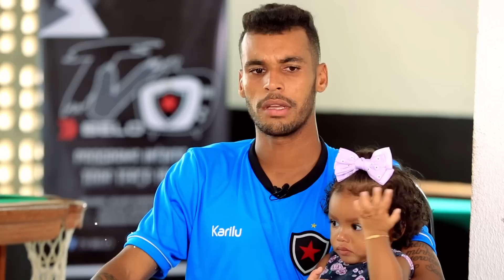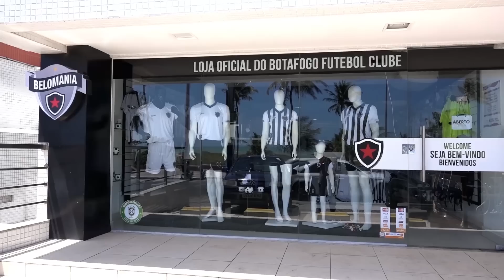Programa TV Belo - Ep.09 / Temporada 2018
A TV BELO é um projeto desenvolvido para o
Botafogo Futebol Clube.
O foco é mostrar aquilo que as TVS não mostram que são
BASTIDORES
VESTIÁRIOS
DIA-A-DIA DO CLUBE
CATEGORIAS DE BASE
Entre outos.
O Programa vai ao ar inédito toda Terça às 19h.
A produtora responsável é a BK PRODUÇÕES
com larga experiência no mercado.
Com equipamentos e profissionais de ponta.